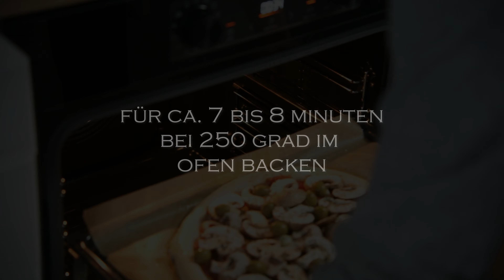Sauerteig Pizza im Backofen selber machen | Schmeckt auch ohne Käse!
Wir holen uns die italienische Küche nach Hause! Ich zeige euch, wie man eine Sauerteig-Pizza in der eigenen Küche ohne Pizzaofen machen kann. Und ja! Es schmeckt wirklich sehr, sehr italienisch! Ich liebe die Pizza wirklich sehr und ich versuche Rezepte und die Zubereitung immer so einfach wie möglich zu halten, damit man auch Lust und Freude daran hat. Viel Spaß!

🌿Zutaten für 2 große oder 3 kleine Pizzen:
500g Dinkelmehl Typ 630
260g lauwarmes Wasser
75g Sauerteig
10g Himalaya Salz

🌿Meine Zutaten für eine Vegane Pizza:
Stückige Tomaten mit Oregano und Himalaya Salz gewürzt (normalerweise mische ich auch noch etwas Knoblauch rein) Pilze, Zwiebeln und Oliven, Basilikum Gewürz zum bestreuen oder frischer Basilikum nachdem die Pizza aus dem Ofen kommt.

🌿Zubereitung Tag 1
- Alle Zutaten miteinander vermengen und mit den Händen gut verkneten. Ob der Teig gut genug geknetet ist, steht ihr, wenn ihr den Teig vorsichtig wie in dem Video in die Länge zieht. Man kann dann durch den Teig auch ein bisschen durchblicken. Dann ist alles richtig!
- Teig in 2 oder 3 große Stücke teilen (je nachdem ob 2 oder 3 Pizzen)
Dann jeweils falten, bis der Teig sehr straff ist und man nicht mehr falten kann. Für die runde Form Teig in den Händen hin und her rollen (siehe Video)
- Eine Schüssel mit viel Mehl bestreuen und die Pizzen zugedeckt darin lagern.
- Dann den Teig abgedeckt für mindestens 24 Stunden in den Kühlschrank stellen. Gerne auch bis zu 2 Tage! Das macht den Pizzateig überhaupt nichts aus und je länger der Teig im Kühlschrank ist, desto fluffiger wird der Rand nachher. Mehr als 2 Tage würde ich den Teig aber nicht gären lassen.

🌿Zubereitung Tag 2
- Ofen auf 250 Grad Ober-/Unterhitze vorheizen
- Zutaten für den Belag vorbereiten
- Pizzateig aus dem Kühlschrank holen, beide Seiten des Teigs vorsichtig in Mehl (z.B. Dinkelmehl Typ 630) wälzen und dann auf einem Backpapier mit den Fingerkuppen zu einer Pizza formen
- Pizza belegen, wer mag kann den Pizzarand noch vorsichtig mit etwas Olivenöl bestreichen
- Dann die Pizza auf ein Backblech legen und bei gleicher Hitze (250 Grad) für 7-8 Minuten backen. (Je nach gewünschter Bräune)

Fertig! Buon appetito! ❤

🌿Verwendete Produkte:
Dinkelmehl Typ 630 Bio aus dem Supermarkt
Selbstgemachter Sauerteig (Rezept auf meinem Kanal)
Himalaya Salz
Teekugel für Mehl